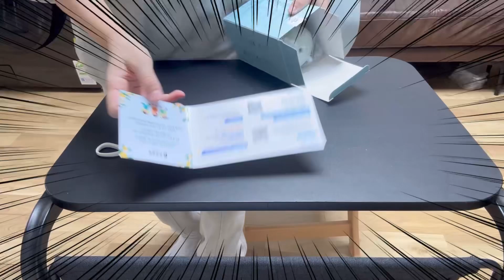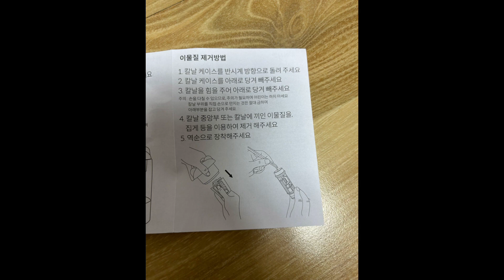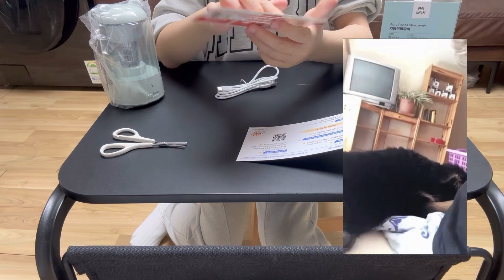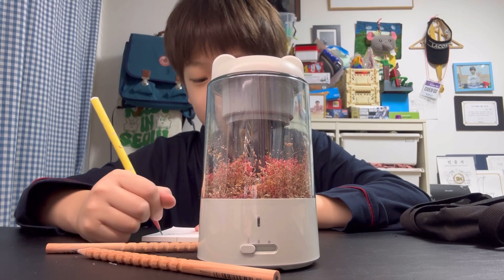제품썬 2탄! 자동 연필깎이! 자동/연필/연필깎이/특이한/